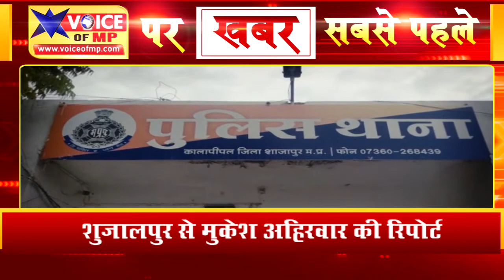थाना कालापीपल ने कार्यवाही करते हुए तीन अनाज चोरो को किया गिरफ्तार